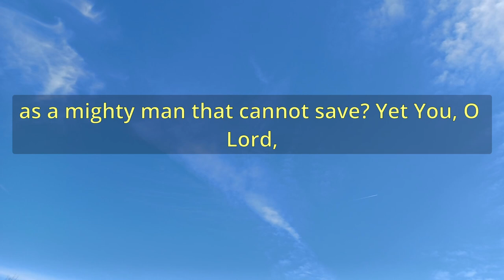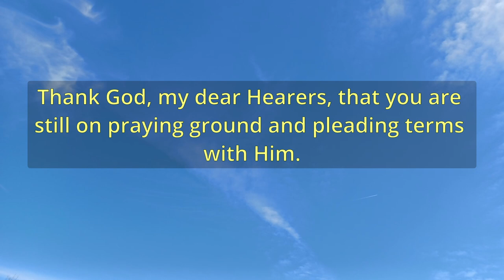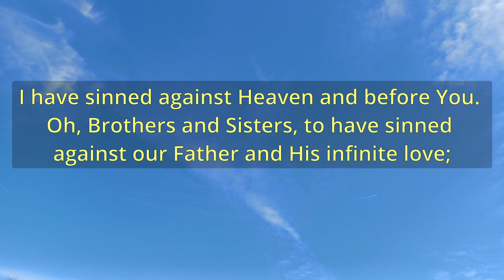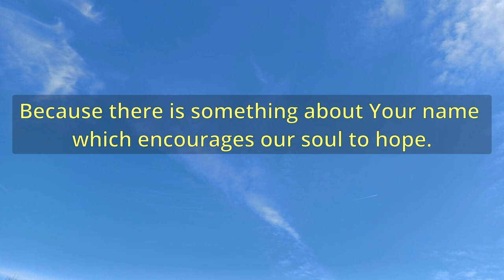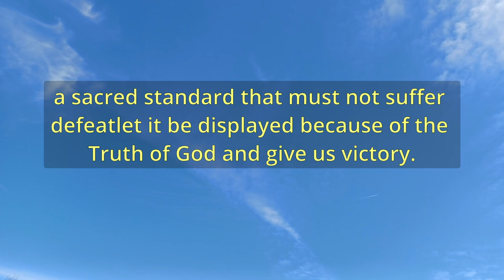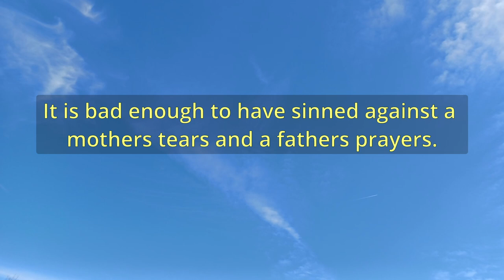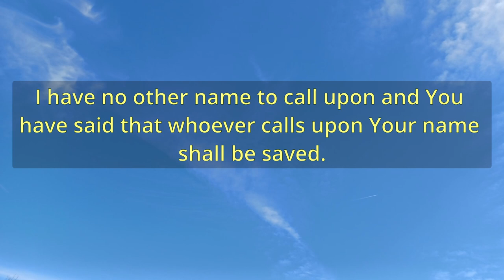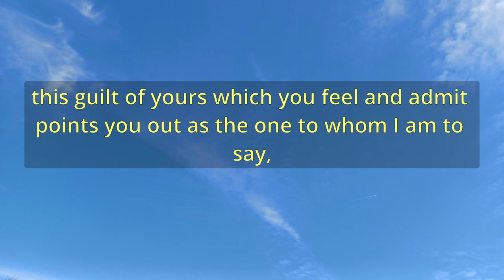"Praying And Pleading" (A11661) - Charles Spurgeon Sermons